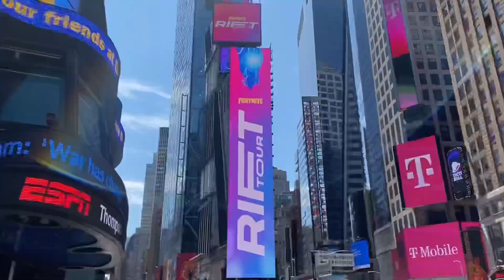รีบเที่ยวผับนิวยอร์ก กลัวผับปิด !!! ยับจนพูดไม่รู้เรื่อง